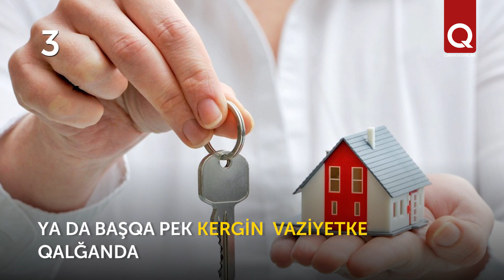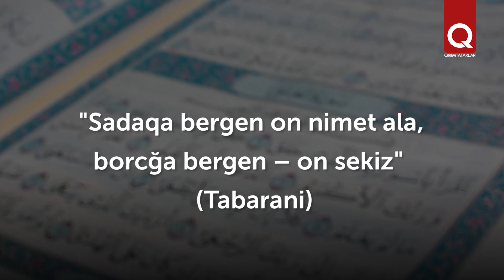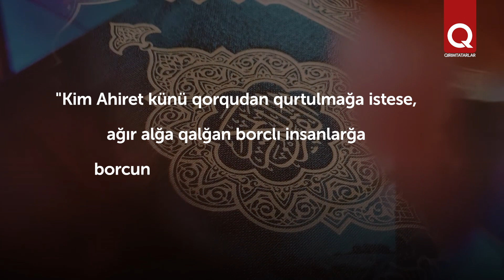Şariat boyunca borc almaq mümkünmi?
İnsanlar arasında özara yardım usullarından biri borc almaqtır. İslâm borcğa para ve ya da diger qıymetli şeylerni, miqdarı ve ya da fiyatı artmağanı alda qaytarmaq şartınen,  bermekni yasaqlamay. Şariatqa köre bu musaade etilgen bir arekettir. Amma borcnıñ vaqtında qaytarılmaması zulum sayıla.